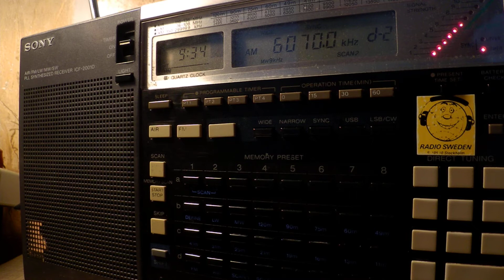30 07 2017 Radio DARC in German to CeEu 0933 on 6070 Moosbrunn